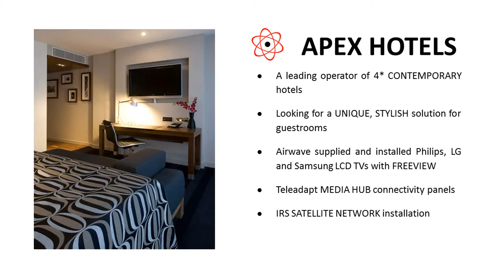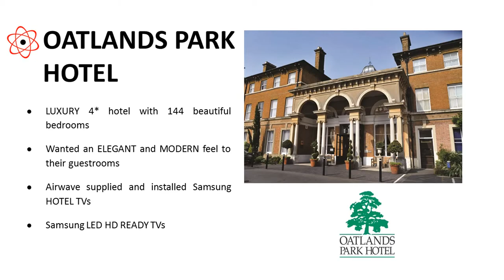Airwave Hotel TV 2012 Showcase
This movie shows a few highlights from 2012 across the U.K where Airwave has installed its latest Hotel TV and which chain partners we've started or continued to work with on a daily basis.